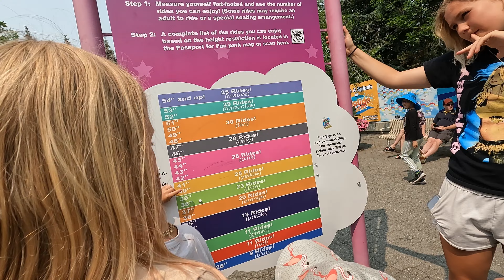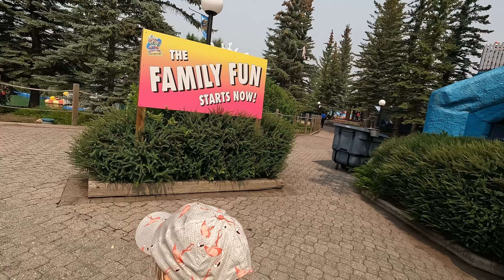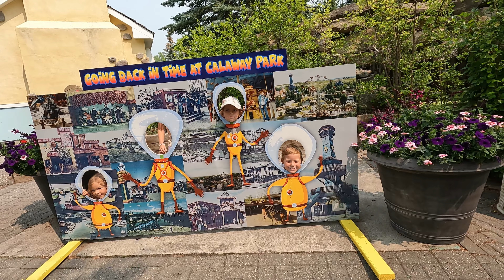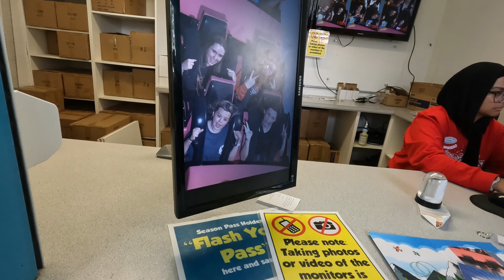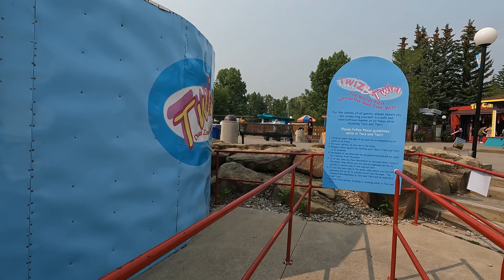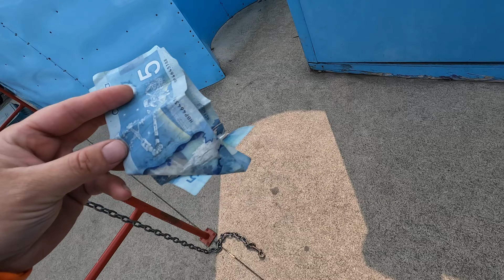OUR FIRST FAMILY FUN DAY @calawayparkofficial ZAYNE RIDES HIS FIRST AMUSEMENT PARK RIDES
Our family vacation in Alberta gets started off with an Epic Adventure at Calaway Park in Calgary Alberta.
Zayne rides his very first Carnival rides and we have a blast bugging the ghosts in their HAUNTED HOUSE

THIS AMAZING FAMILY FUN PARK IS A MUST SEE IN ALBERTA CANADA

 Sun Fun Family MERCH and Creative KIDS MERCH  | Exclusively Sold with Infinite Sun Apparel. Check out our webpage today to grab some Unique Family Activewear.

to create your own awesome store!